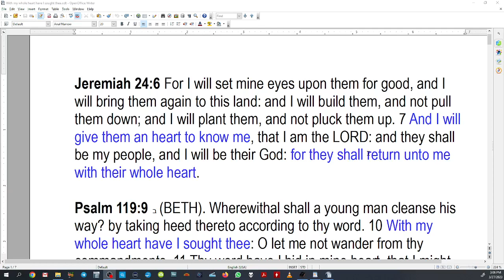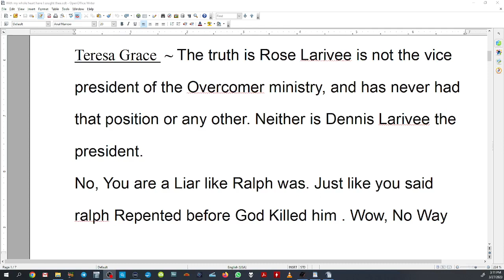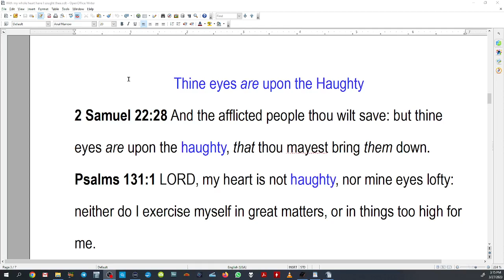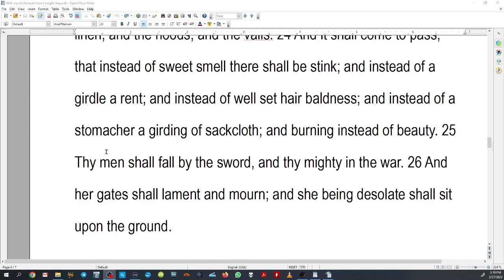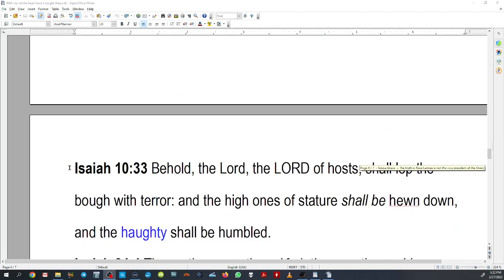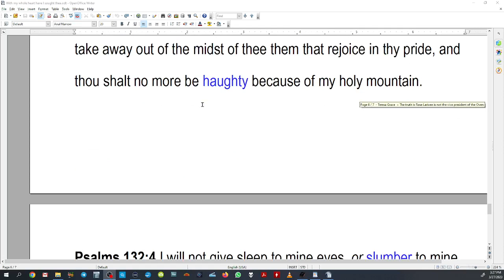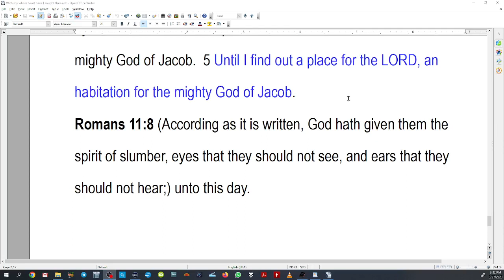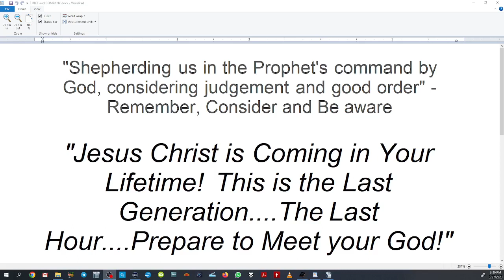Thine Eyes Are Upon The Haughty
2 Samuel 22:28 And the afflicted people thou wilt save: But Thine Eyes Are Upon The Haughty, that thou mayest bring them down.